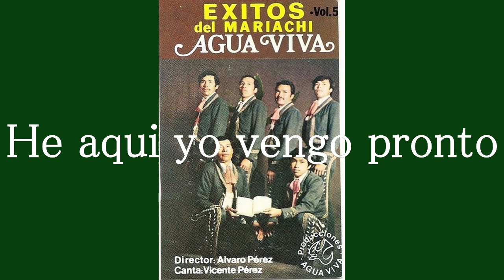Mariachi Agua Viva, Adios iglesia amada, Vol 5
Titulo de el Vol 5 Exitos de el Mariachi Agua Viva, la cual fue grabada en año 1983.
Eloy Martínez, compositor de Adiós Iglesia Amada.

Primera trompeta: Alvaro Pérez.
Segunda trompeta: Manuel Pérez.
Cantante: Vicente Pérez.
Acordeón: David Pérez.
Vihuela: Antonio Pérez.
Guitarrón: Juan Pérez.
Guitarra: Alfredo Pérez.
Vihuela: Manuel Pérez.

Derechos: Mariachi Agua Viva.